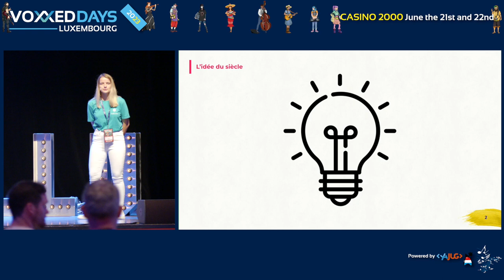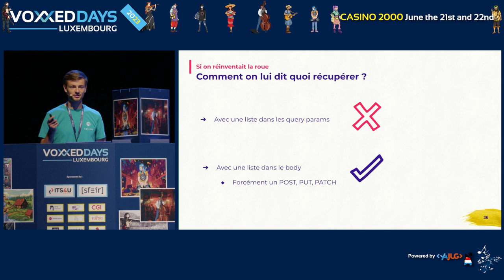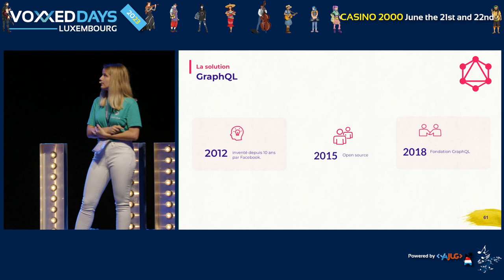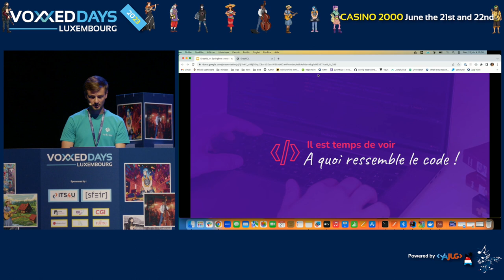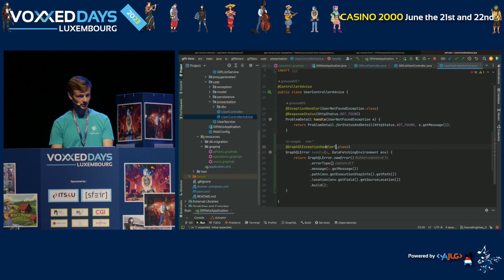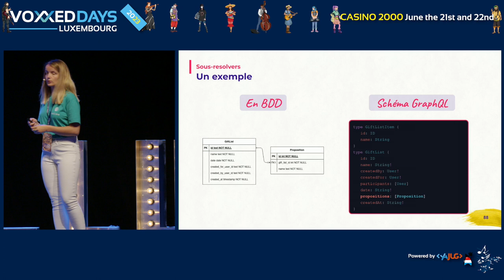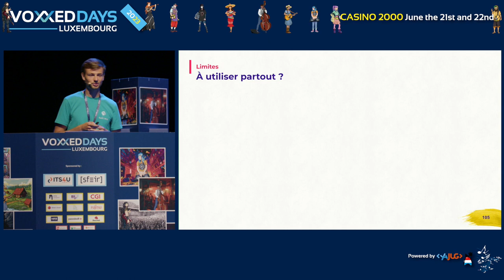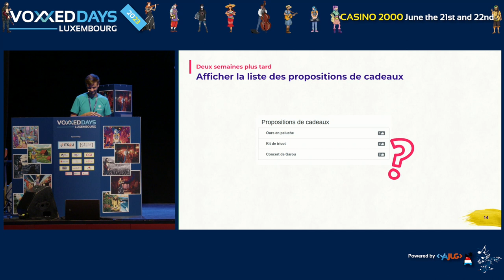GraphQL et Spring Boot: nouveau starter, nouveau départ ? (Mathilde LORRAIN, Guillaume ROUSSEL)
Type: Conference

Visiblement, GraphQL, ça devient sérieux cette histoire. Que tu fasses partie des early-fans qui ont cru en l’approche, que tu t'intéresses à la techno parce que tu as entendu parler du nouveau starter spring boot, ou que tu te dises “Graph quoi ?”, ce talk est fait pour toi.

Dans cette conférence, on rappellera évidemment à quels usages GraphQL répond particulièrement bien (ou pas), et nous ferons le focus sur les intégrations avec Spring Boot.

Nous proposerons aussi un retour d’expérience sur l’utilisation de la technologie, dans des contextes concrets.